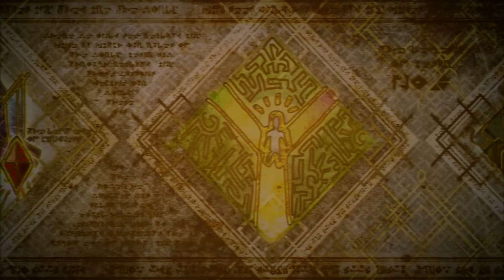GAMEPLAY BAYONETTA 2 - LA CATEDRAL DE LAS CASCADAS - PARTE 6 - WII U